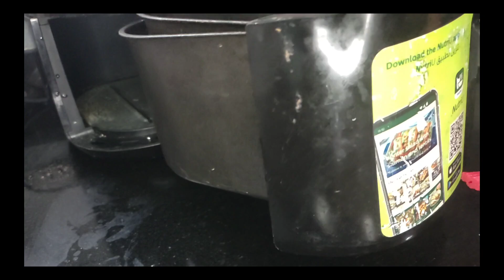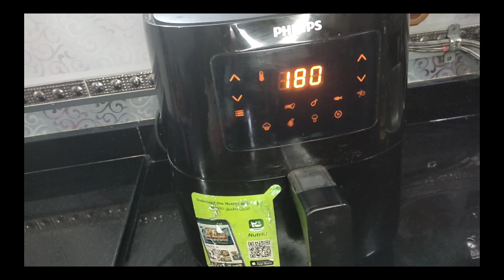طريقة عمل المسقعه باللحمه المفرومه بدون قلي مسقعه بالبشاميل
لاشك أن الاكلات والجميله منها وصفات باللحم المفروموصفات باللحمة المفرومة المعصجة ناديه السيد وصفات باللحمه المفرومه طريقة كباب علي نازك كباب علي نازك التركي اكلات جديده باللحم اكلات جديده وسهله قناه نادية السيد طريقة عمل كباب علي نازك nadia elsayedوصفات باللحمه المفرومه المعصجه ربع كيلو لحمه مفرومه اكلات جديده وسريعه كوسه محشيه لحمه مفرومه اكلات باللحم المفروم
المقادير بتنجان مقطع ومشوي في القلاية بشاميل وهو عبارة عن حليب ومعلقتين دقيق ونصف ومعلقتين زبده ولحمه عصاج